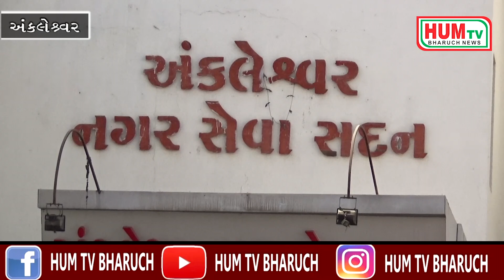અંકલેશ્વર નગરપાલિકા વિપક્ષના ઉપનેતા એ કોરોના થી મૃત્યુ પામનાર માટે શબવાહિની ની માંગ કરી